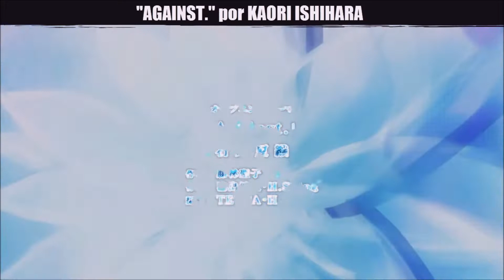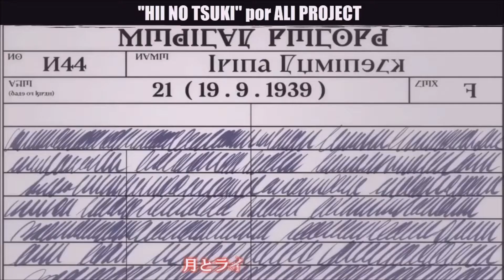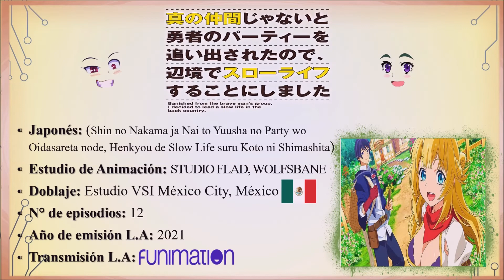Animes nuevos doblados a LATINO #24 OCTUBRE 2021| FUNIMATION arrasa con sus doblajes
Hola como están👌👌espero que muy bien... Y como último día de Octubre, hoy les traigo todos los animes estrenados, un mes muy surtido de animes en latino gracias a Funimation que arrasó con los doblajes y por ahí AnimeOnegai no se queda atrás. y para Noviembre se viene de todo.